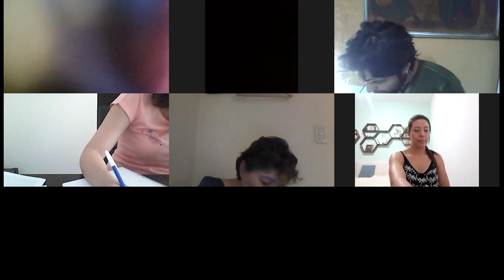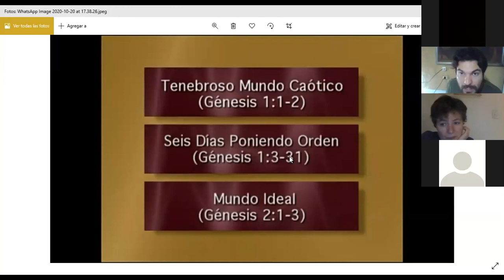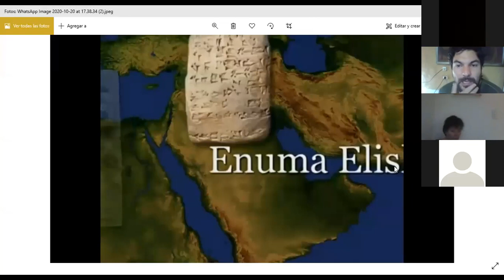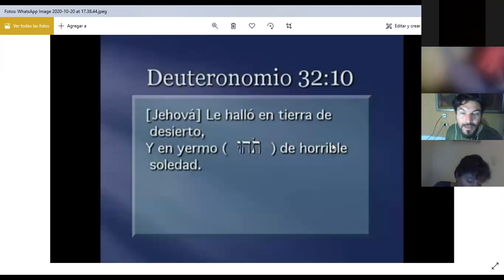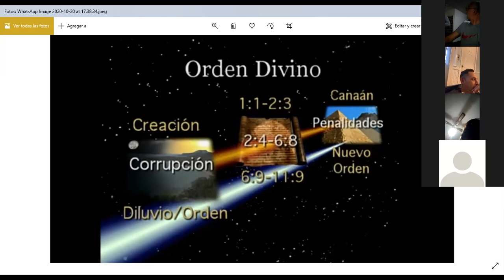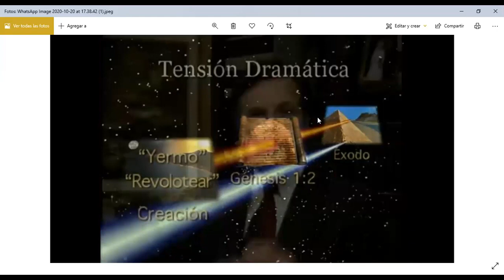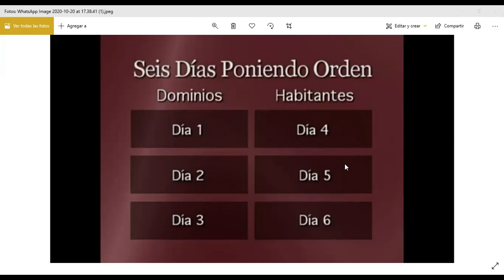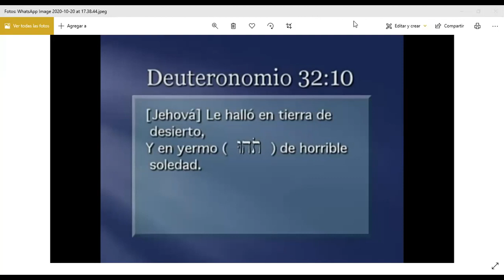3- Sobre los Mitos y el Antiguo Testamento.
Curso Historia de la Filosofía - Clase 3
Jonathan Ramos es historiador, filósofo, escritor y profesor universitario por la Universidad Católica de Salta.
Autor de 4 libros: Revelaciones Filosóficas, La antigüedad en poemas, Historia y concepto de la autoridad en el cristianismo y Fundamentación de la religión cristiana.

Si deseas contribuir de manera voluntaria al sostenimiento de este espacio, puedes hacerlo de la siguiente manera:

*A través de transferencia bancaria, CBU 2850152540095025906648

*A través de depósito Banco Macro (Cuenta de Ahorro) N° 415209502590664